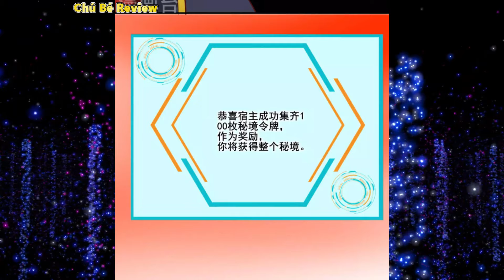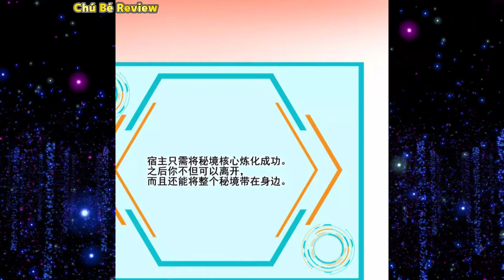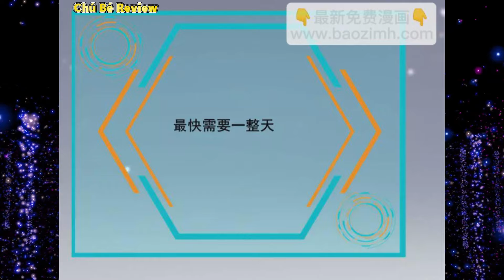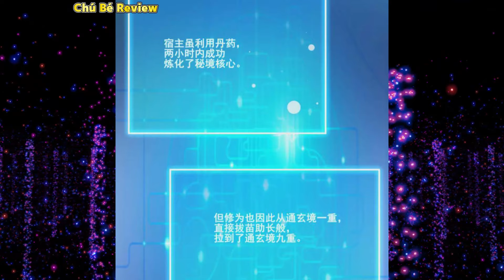MA VƯƠNG THỨC TỈNH SAU 300 NĂM THU PHỤC ĐẠI MA ĐẦU MẠNH NHẤT LỊCH SỬ l TẬP 2 l Review Truyện Tranh